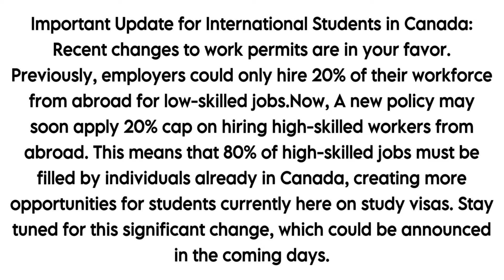Breaking news from Canada, Big update by Canada, Work permit update, Good news for students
Canada rules
Canada visa
Canada update